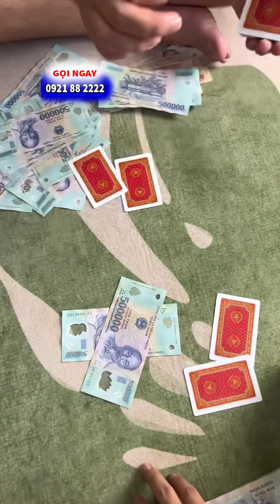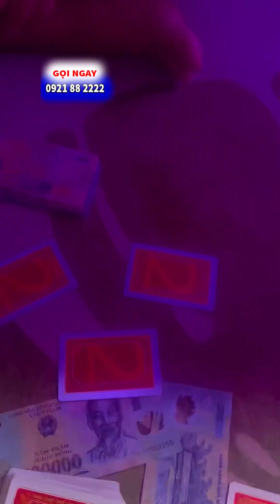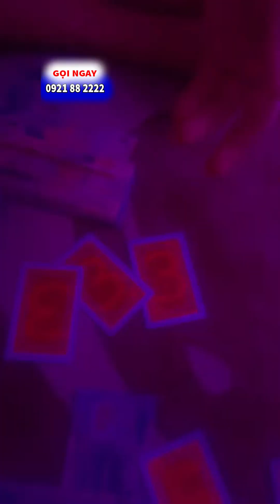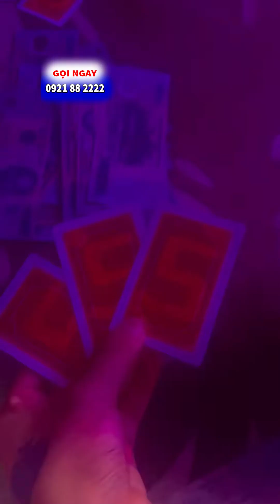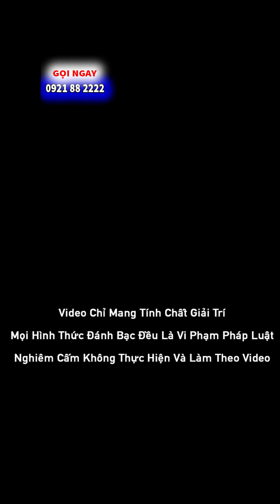3A Chỉ Được Gà Và Thua 300tr Thôi...Ngồi Đấy Gáy Cái Gì || Vũ Ngọc Dầu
3A Chỉ Được Gà Và Thua 300tr Thôi...Ngồi Đấy Gáy Cái Gì || Vũ Ngọc Dầu
Video chỉ mang tính chất giải trí. Mọi hình thức đánh bạc đều là phạm pháp. Nghiêm cấm không thực hiện và làm theo video.
💥Để trau dồi kiến thức và kinh nghiệm cho bản thân.
Tổng Hợp Video Bầu Cua Bịp:
Tổng Hợp Video Tài Xỉu Bịp:
Địa Chỉ Văn Phòng.
CS1: Bến xe Mỹ Đình - Hà Nội
CS2: Bến xe Miền Đông - Sài Gòn